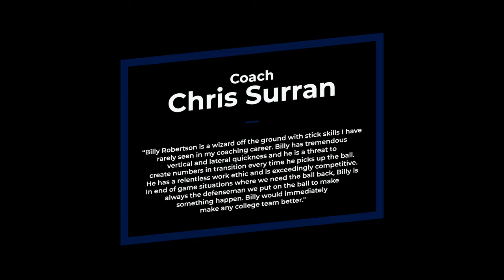Billy Robertson Lacrosse Highlights